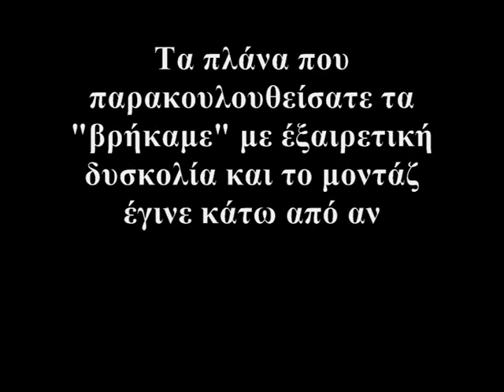epeisodeia part 3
Επισόδεια στο ΤΕΙ Καβάλας, 2004, TEI KAVALAS